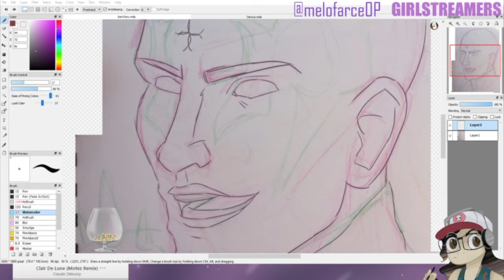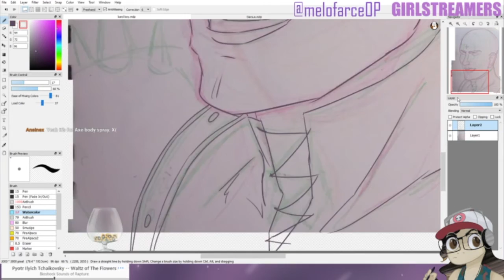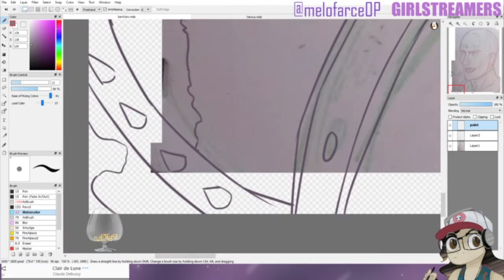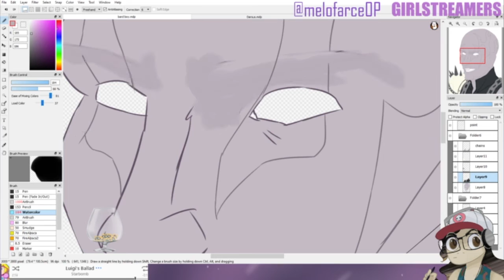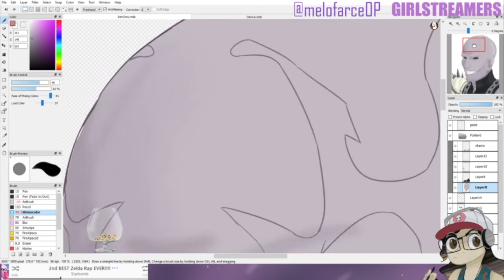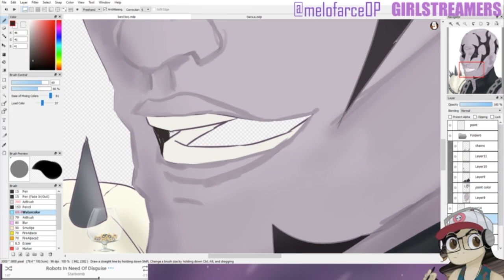DnD Character: Ragnar Stonebreaker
DnD commission for my friend on my stream Took about 1 1/2 Hours
ESPRIT 空想 - SUMMER NIGHT
atlas - internet personas